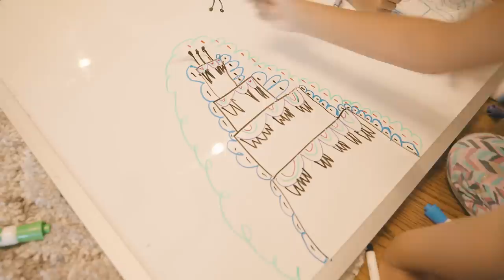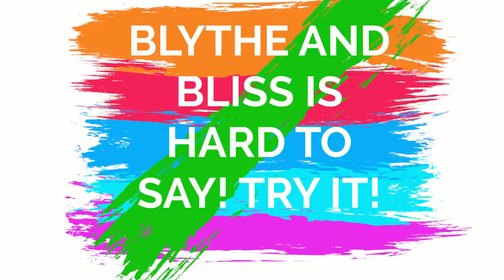Baby Confused By TWO Sets Of Twins!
Identical twins, Ava and Alexis, meet Bliss and Blythe, also identical twins. Jersey, Ava and Alexis's baby brother, has never seen other twins (he can't even tell Ava and Alexis apart yet!)...how will he respond when he sees MORE twins? it gets really funny, you'll have to watch and see! Baby confused by twins.

Follow Blythe and Bliss!